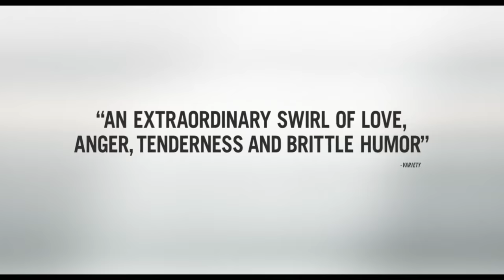MANCHESTER BY THE SEA Trailer (Casey Affleck, 2016)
An uncle is forced to take care of his teenage nephew after the boy's father dies.

After the death of his older brother Joe, Lee Chandler is shocked to learn that Joe has made him sole guardian of his nephew Patrick. Taking leave of his job, Lee reluctantly returns to Manchester-by- the-Sea to care for Patrick, a spirited 15-year- old. Bonded by the man who held their family together, Lee and Patrick struggle to adjust to a world without him.

MANCHESTER BY THE SEA Trailer
A Movie directed by Kenneth Lonergan
Cast : Kyle Chandler, Michelle Williams, Casey Affleck
Release Date : November 18, 2016
Genre : Drama